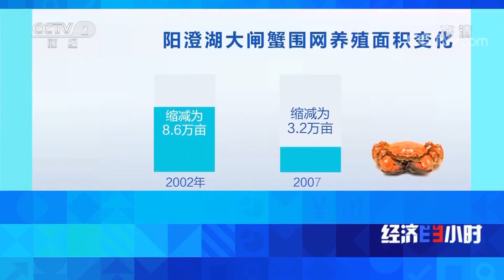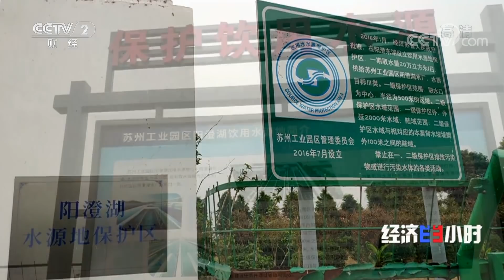《经济半小时》阳澄湖里的“蟹污染” 20191111 | CCTV财经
本期节目主要内容：阳澄湖是苏州饮用水的第二水源地，地方政府为了保护水源，落实国家的生态文明建设要求，已经将阳澄湖围网养殖的面积压缩到了眼下的1.6万亩，年产量也只有1300吨左右，整治的力度不可谓不大，但是阳澄湖沿湖区域建成的养殖池塘面积却在不断增加，阳澄湖是越治理越污染，螃蟹上岸岂能污染入湖。